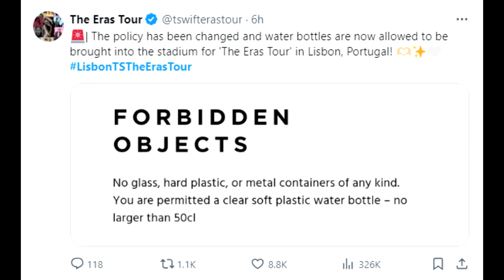Taylor Swift EXCITES With Soundcheck For "The Man" In Lisbon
Taylor Swift Soundchecks "The Man" In Lisbon & Fans Make A Difference

Check out Taylor Swift soundchecking "The Man" in Lisbon Portugal. While fans make a difference by changing the water policy.